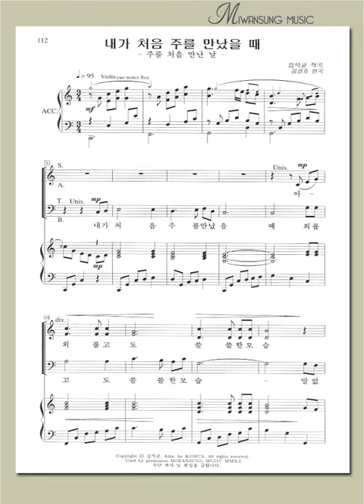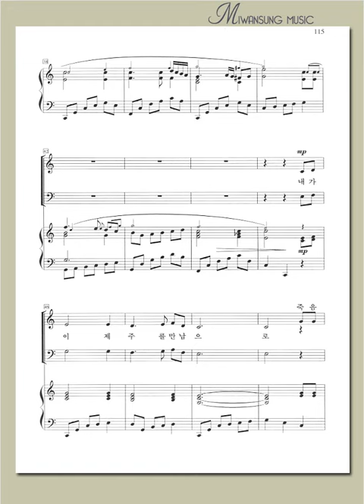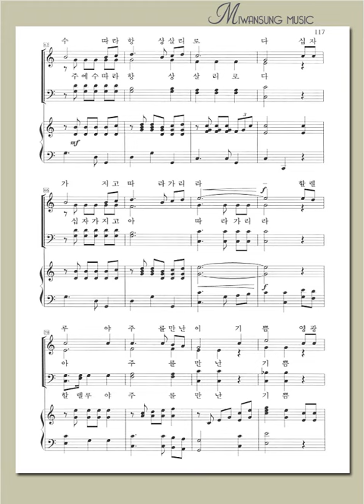내가 처음 주를 만났을 때 / 테너파트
복음성가 합창편곡집3 / 내가 처음 주를 만났을 때 / 테너파트